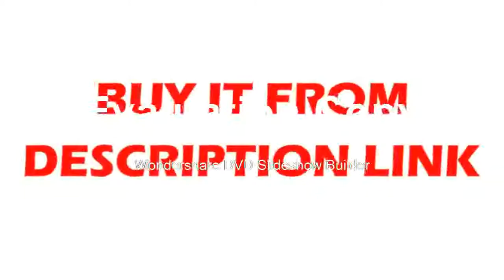Buying 3 axis drill lathe milling machine digital readout DRO and 3 pieces linear scales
Product On Aliexpress

rand Name:HYMSEANNModel Number:SNS-3Vcolor:Black, silverVoltage range:AC85V~250V,50HZ~60HZpower consumption:25VAnumber of axis:3 axisnet weight:7-8kginput signal:TTL EIA-422